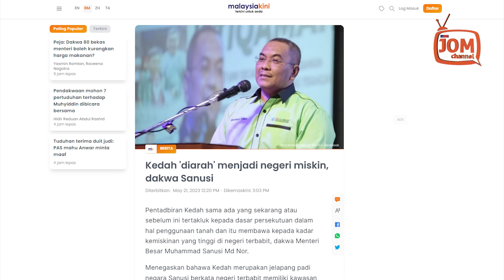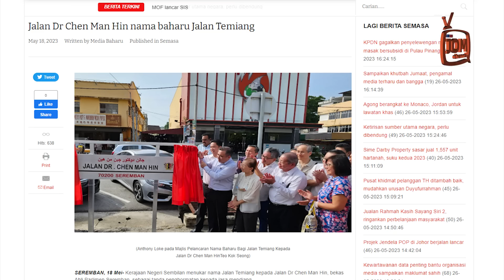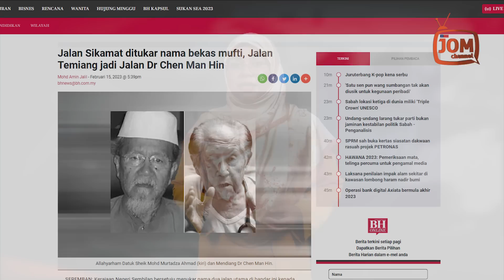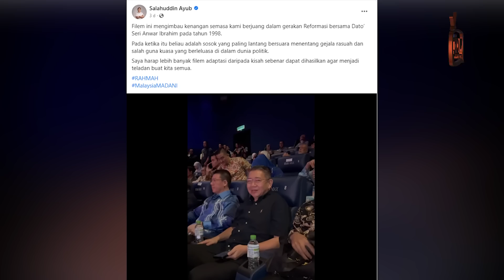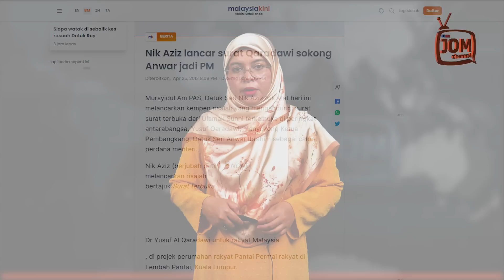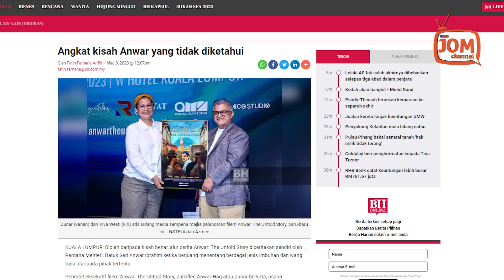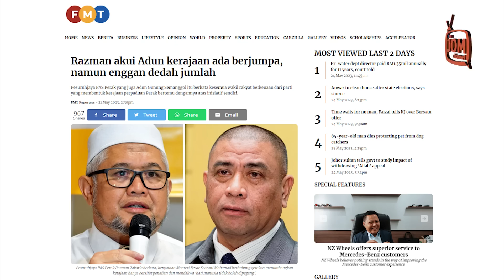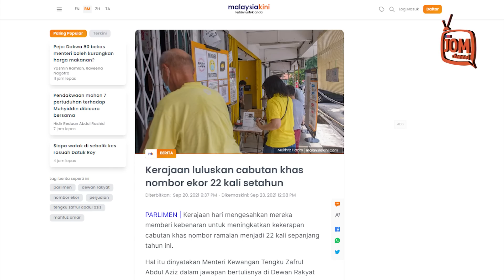RENTASAN 1375 | GEMPAR!! NEGERI JELAPANG PADI 'DIARAHKAN' JADI MISKIN?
1. MB KEDAH, BERHENTILAH MENCARI HELAH
2. ISU PERKAUMAN MODAL MURAHAN KELAS BAWAHAN
3. KENAPA MEMUSUHI FILEM ANWAR - THE UNTOLD STORY?
4. HUBUNGAN PH-BN DALAM KERAJAAN PERPADUAN SEMAKIN KUKUH